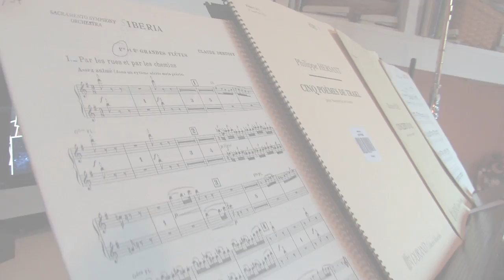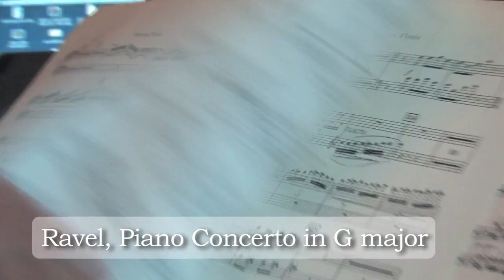The Sacramento Philharrmonic presents French Flair: Ravel, Debussy and Hersant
French Flair concert, January 22, 8 pM, Sacramento Community Center Theatre